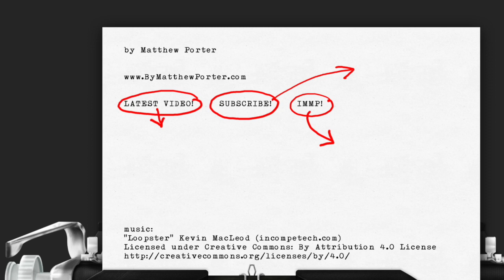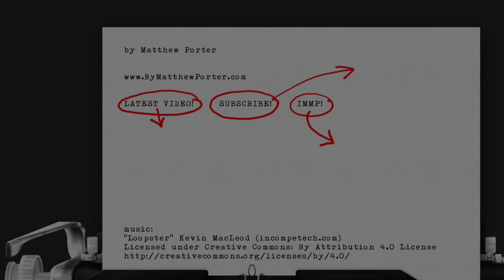GHOST DOG - Samurai vs Mafia on American streets (Drafthouse Diary Movie Vlog)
Movie: Alamo Time Capsule screening of 1999's GHOST DOG: THE WAY OF THE SAMURAI  by Jim Jarmusch, starring Forest Whitaker.

Food: Pepperoni Pizza; Great Divide Yeti Imperial Stout